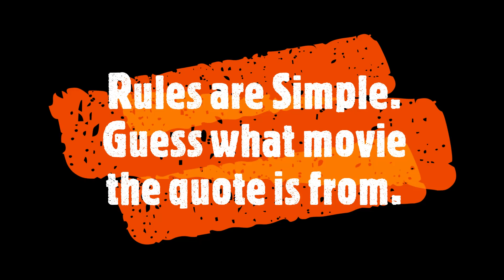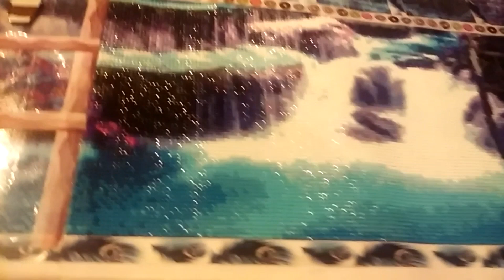VlogTober Day 30